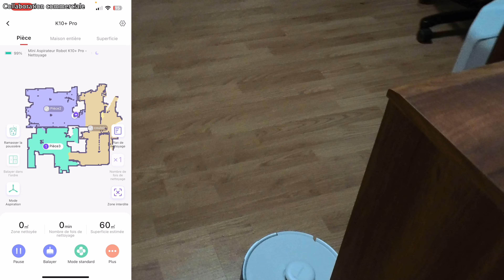Ce Mini ROBOT aspirateur remplace les plus GROS ( Switchbot K10+ PRO)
Je teste la nouvelle version de l'apirateur robot le plus petit du monde : le Switchbot K10 PLUS PRO . qui est un concentré de technologie avec ses 2 lidar et ses capteurs de proximité . mais est il aussi efficace qu'un grand ?

🛍️LIEN D'ACHAT: 🛍️

❤️ Pour soutenir la chaine et faire un don ❤️ :
⌛ Sommaire : ⌛
0:00​​ • Introduction
0:43 • Présentation du K10 plus PRO ( et comparaison avec le K10 plus)
8:14 • L'application Switchbot et les système domotique
13:26 • Test d'aspiration
19:30 • Conclusion